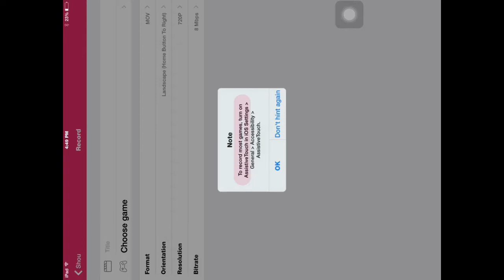Playing Lifeboat Survival Games!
Playing LBSG and even meeting DanTDM!